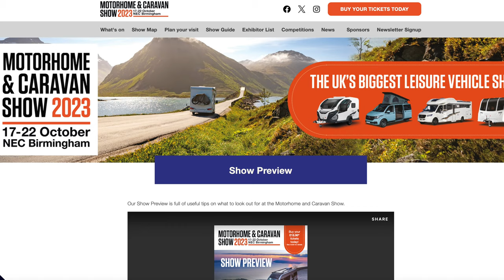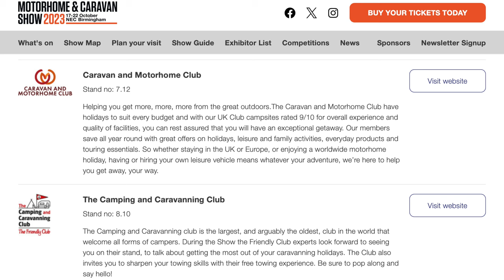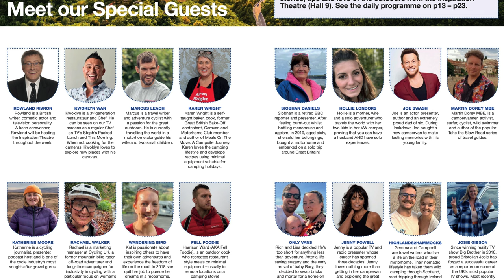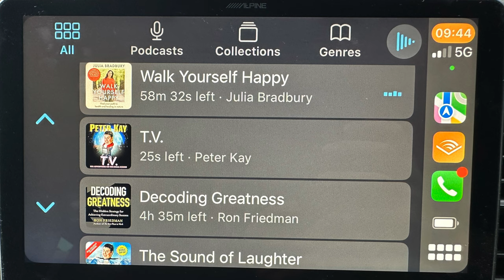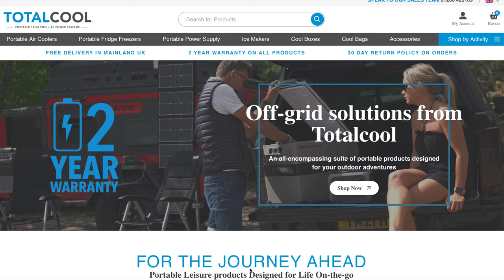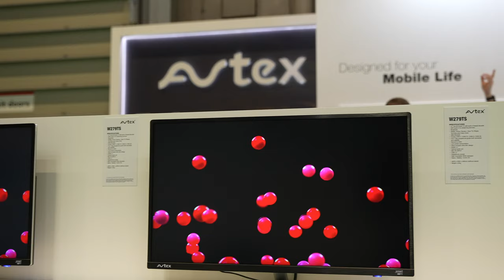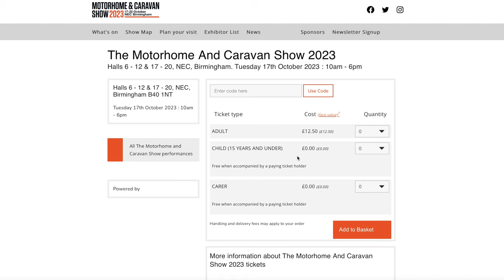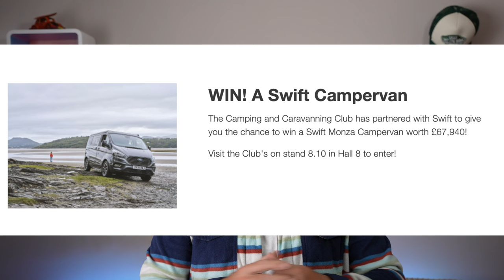Are there Campervans at the show? Motorhome & Caravan Show 2023 GUIDE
Let's have a look who is going, what is on show, how to get tickets and make the most of your trip. The Motorhome & Caravan Show 2023 at the NEC is next week, let's not forget Campervans.
Will Camper vans be at the show? Woo hoo, its SHOWTIME

Here is the link for the free 30 Day Audible Trial and get your free Audio book

Are you choosing Julia Bradbury, Peter Kay or something else?

Volkswagen unveiled the New California Concept in a World Premiere at Caravan Salon Düsseldorf Germany. That won't be at the Motorhome & Caravan Show 2023 however there will be lots of other VW Transporter Campervans for you to look at.

Several NCC Approved converters including Bespoke NI, CJL Leisure, Hillside Leisure, Jerba Campervans etc, but it's not just about camper vans, there are lots of other things to see. Motorhomes and Caravans obviously, but also awnings, trailers, parts, accessories, tech from some well respected and known brands in the leisure vehicle industry.
Alpine, Sony, Rainbow Screens, Vanshades, Totalcool, Yeti, Two Bare Feet are all going to be there, plus Vango, Dometic, Outdoor Revolution for my awning needs 🙋🏼‍♂️

Plan your visit in advance. Buy your tickets before they sell out. How will you get there. Make sure you are prepared.

The 2 main partners will be in attendance Motorhome and Caravan Club and The Camping and Caravanning Club find out the benefits of becoming a member.

Maybe I will see you there

The  @Staycation Lifestyle  van conversion is coming along.

I bought a VW Transporter T6 Kombi Highline van 140bhp diesel SWB with tailgate.

There are many great camper adventures to come

Amazon Audible is great for listening to books on longer journeys, I have used it for years.
Free 30 day trial

A Bus and Beyond will have probably been to the show and will have done a physical at show review, check that out if so.